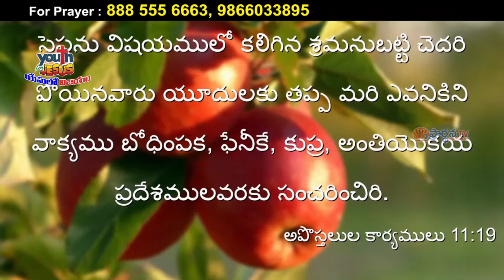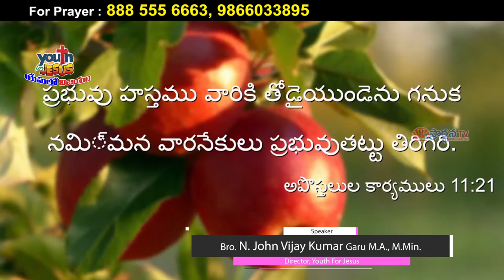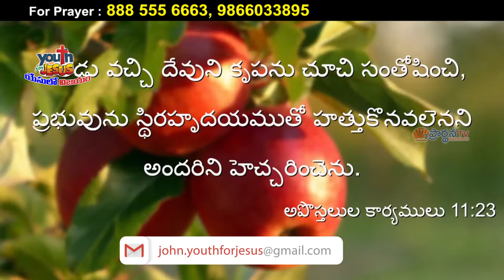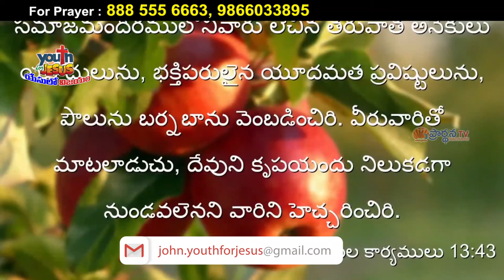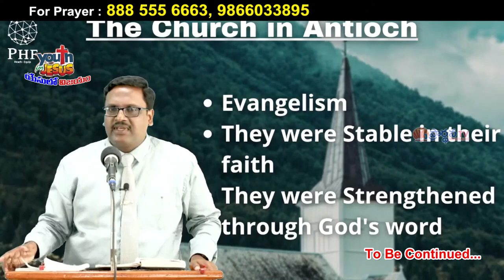8 01 2022 john vijay kumar garu